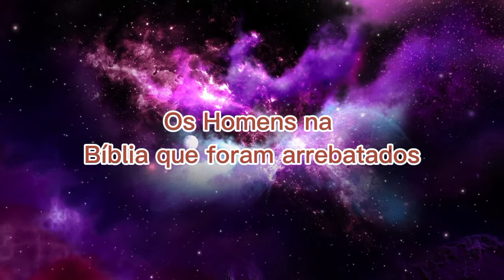Os Homens na Bíblia que foram Arrebatados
Você sabia que a Bíblia nos conta sobre algumas Pessoas que foram arrebatadas?
Entre os personagens bíblicos que foram arrebatados e retornaram a Terra estão o apóstolo Paulo e o Apóstolo João.
      Mas também existem dois personagens bíblicos que foram arrebatados para o céu e não voltaram para nos contar acerca de suas experiências.
🔥  *VEJA ESSES TESTEMUNHOS DE ARREBATAMENTO*